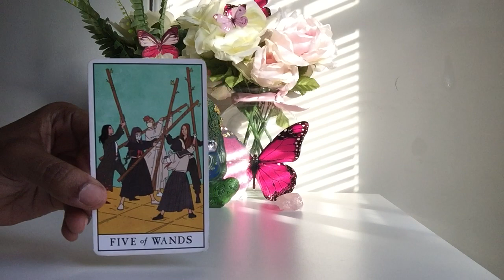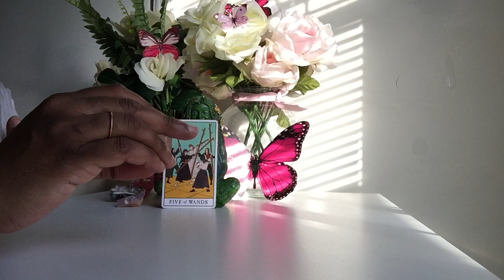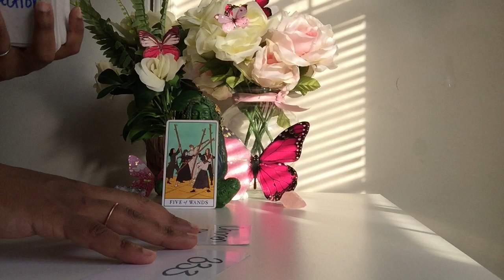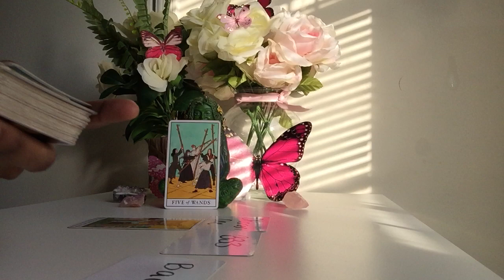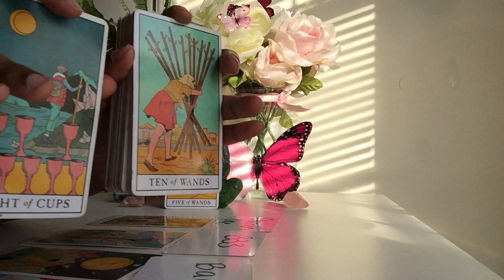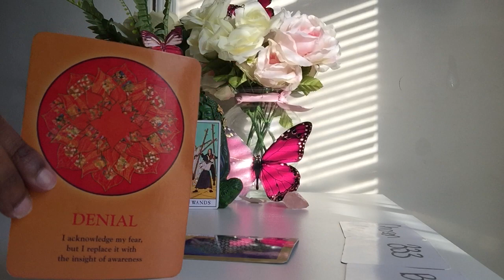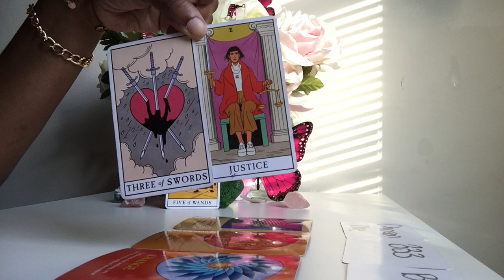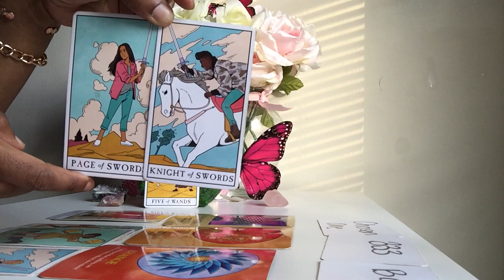Karma Got Them Fighting Eachother Child lol